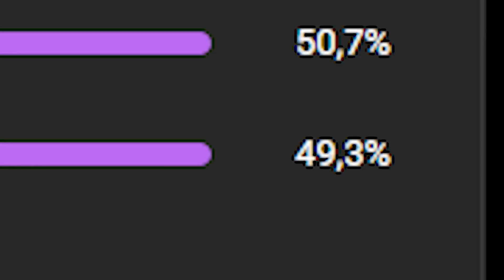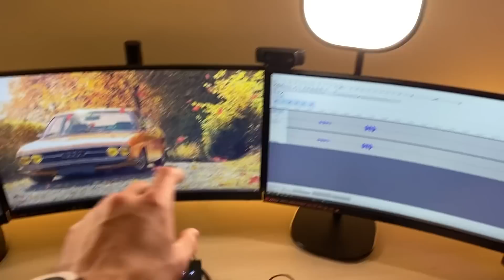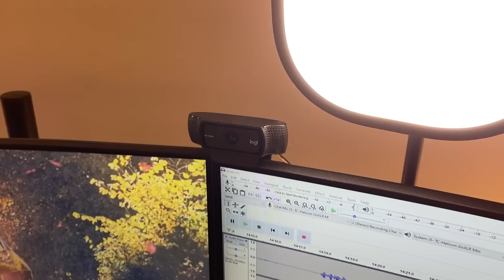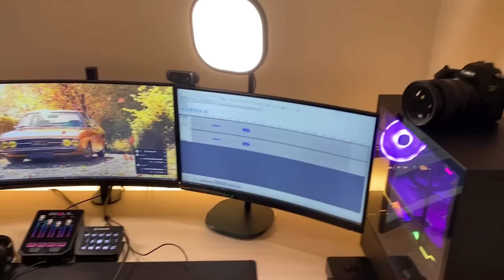FACE REVEAL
MARIUS FACE REVEAL WOOHOOWWW xD

🖥Specs: CPU = AMD Ryzen 9 3900x - GPU =GeForce RTX 3070 Ti - Ram = 32GB-Memory = 3x 1TB SSD
🖱Gear- Keyboard = Logitech G513 carbon - Muis = G512 hero

🙋‍♂️Info:
- Mijn naam is Marius en ik ben 17 jaar oud!
- YouTube vind ik heel erg leuk! ik maak veel live streams en soms video’s! 🎥
- Ik speel voornamelijk FiveM (RolePlay) 🔫